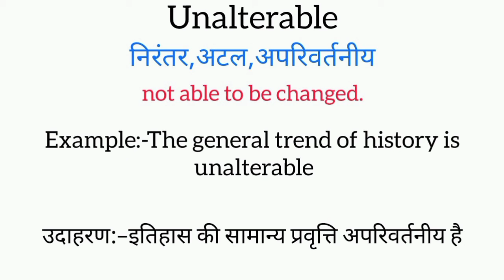Unalterable meaning in hindi || unalterable ka matlab kya hota hai || word meaning english to hindi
Unalterable meaning in hindi
Unalterable ka matlab kya hota hai
english to hindi
word meaning
what is unalterable
Unalterable का हिंदी अर्थ